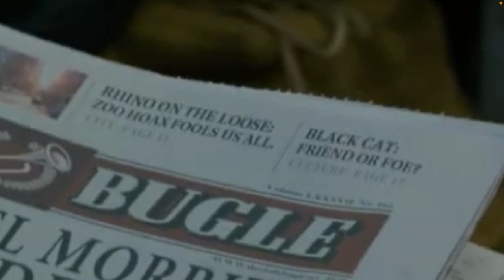Marvel Morbius Trailer Breakdown - HUGE Spider Man Connections! Venom! Oscorp! Sinister Six?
The new Morbius trailer has now arrived and not only reveals the story of the film, but also teases Venom, the Sinister Six, Oscorp, Rhino, Black Cat, and more. And of course the question on everybody’s mind…which Spider Man universe does this take place in?